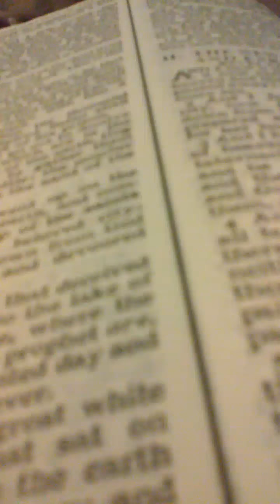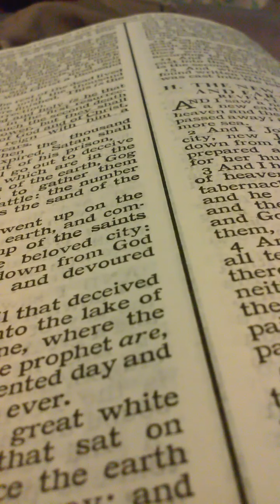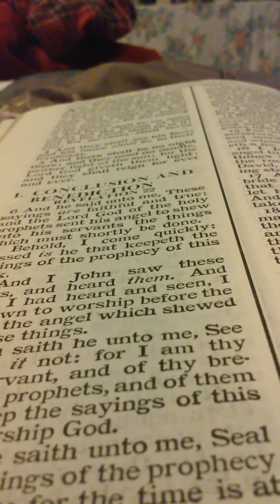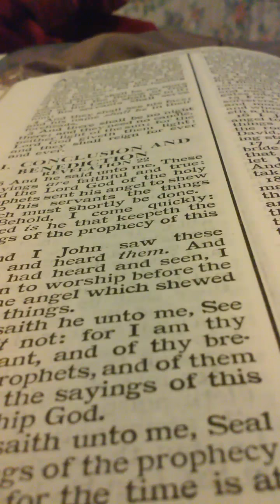Revelation 21 and 22